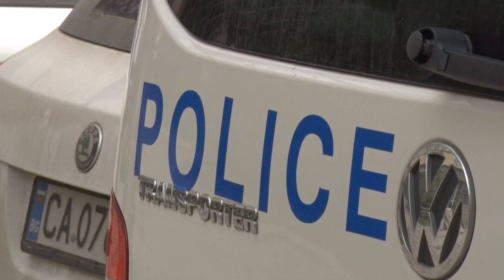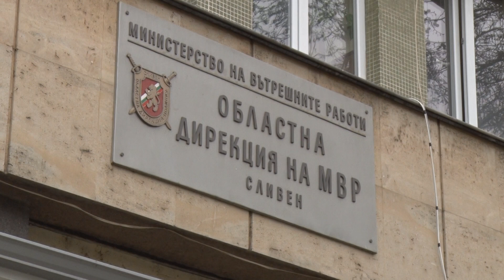Измамник от Сливен заработил 100 хиляди лева за три месеца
51-годишен мъж от Сливен, участник в група за телефонни измами, бе задържан след сигнал на гражданин и преследване по сливенските улици. В хода на работата по случая е установено, че през последните няколко месеца измамникът е завлякъл повече от 100 човека, предимно възрастни хора, на територията на цялата страна, от които е прибрал близо 100 хиляди лева. Главен инспектор Иван Русев, зам.-директор на ОД МВР Сливен, разказва за случая.